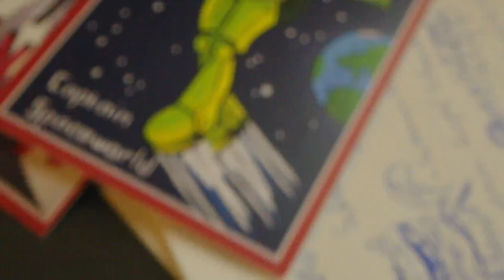Buchtrailer zu »Die Zukunft in meiner Hand« | Andreas Z. Simon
Eine App, die die Zukunft voraussagt? Was für ein Blödsinn, denkt Jonas – und installiert sie trotzdem. Alles ist besser, als den Aufsatz über »Heldentum« zu schreiben. Und tatsächlich, die App funktioniert – genial! Jetzt sollte Jonas sich sicher sein, wie er Lina ansprechen kann. Doch da funkt sein Kumpel Bäm dazwischen und die App fordert plötzlich eine Gegenleistung. Dieses Chaos muss Jonas erst mal in den Griff kriegen.
Eine rasante und witzige »Zukunftsgeschichte« von Andreas Z. Simon – auch für Kinder, denen das Lesen noch nicht leichtfällt.